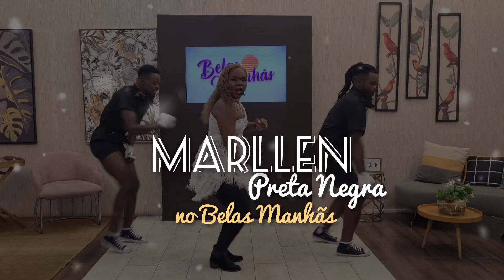Marllen canta Masseve no Belas Manhãs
Assim foi a nossa presença no BelasManhãs na TVMiramar ❤️ Obrigada